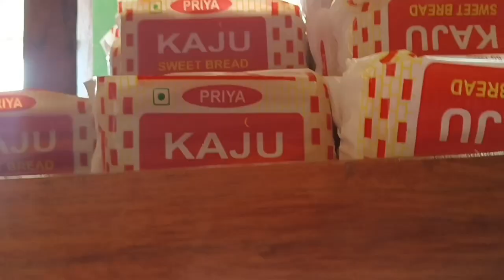अचानक से जाना पड़ा रेलवे स्टेशन#बिट्टू आरही घर मेरी बेटी#❤️🙏myvlog